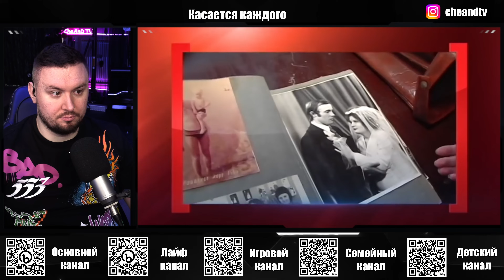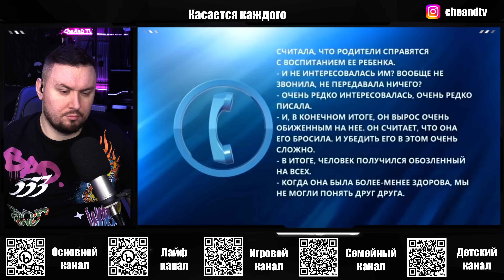Касается каждого ►Тайна странной квартиры